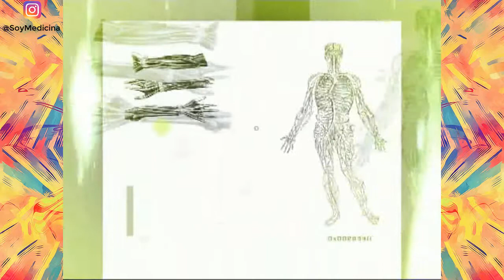AMIR Digestivo y Cirugia General - Clase 22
Un paciente de 50 años acude por diarrea y pérdida de peso importante. Presenta febrícula prolongada y adenopatías. Así mismo refiere dolor e inflamación articulares y oscurecimiento de la piel. Sobre la enfermedad que sospecha, ¿qué respuesta es falsa?

1. Se debe a un actinomiceto Gram positivo.
2. Son frecuentes las alteraciones neurológicas.
3. Tiene un buen pronóstico incluso sin tratamiento.
4. El tratamiento es cotrimovazol durante 1 año.
5. Requiere diagnóstico mediante biopsia intestinal.